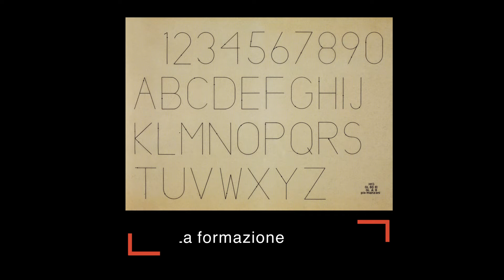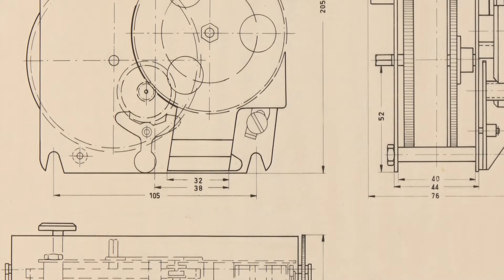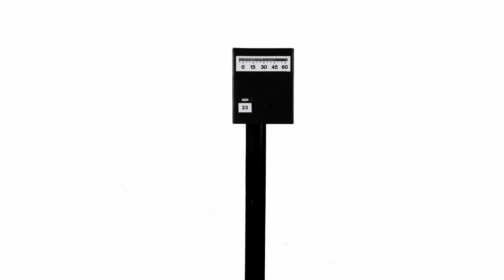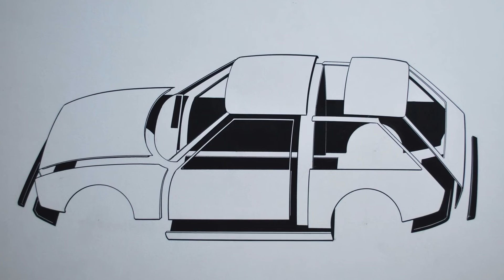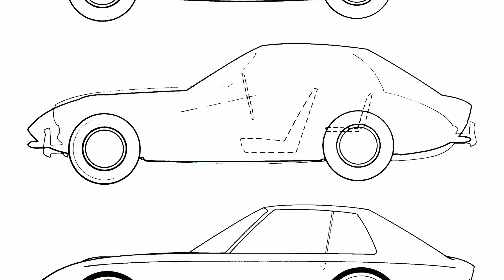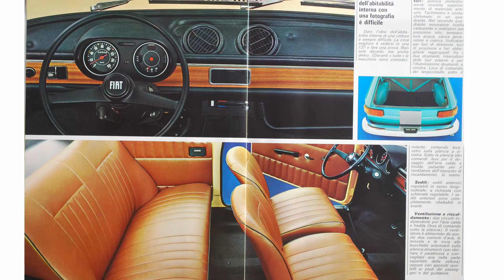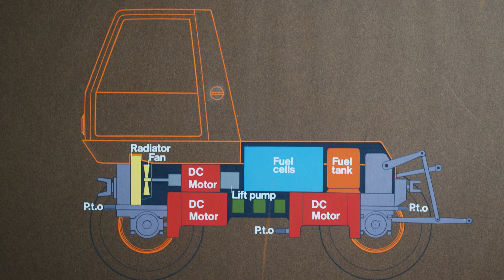PIO MANZU' DESIGNER PER LA MOBILITA